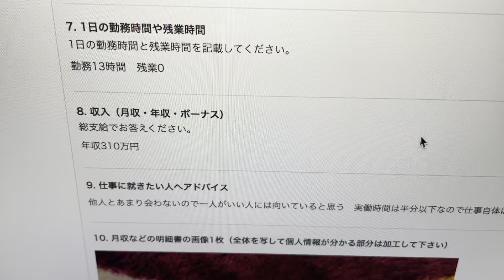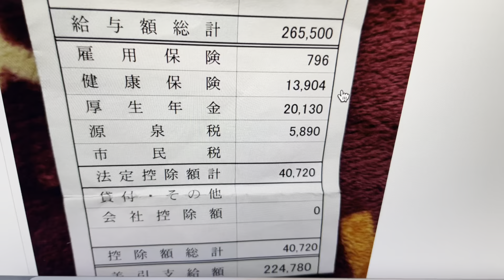【人と関わらない仕事】警備員(夜警)の正社員21年目の給与明細